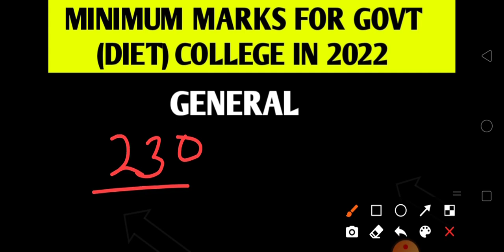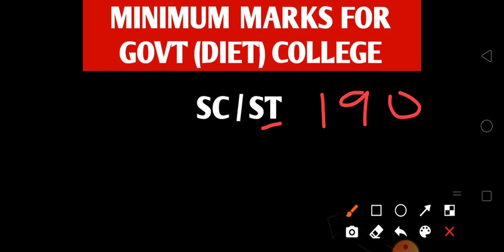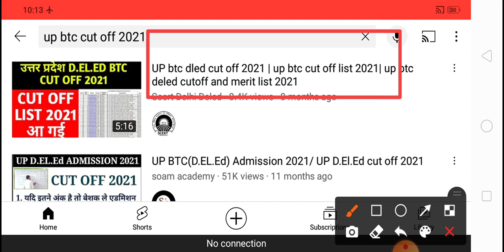UP BTC cut off 2022 | up deled cut off 2022 | up btc merit list 2022 | up btc 2022 online form